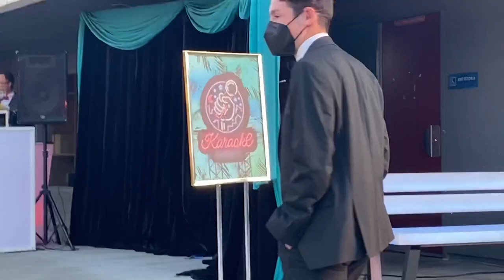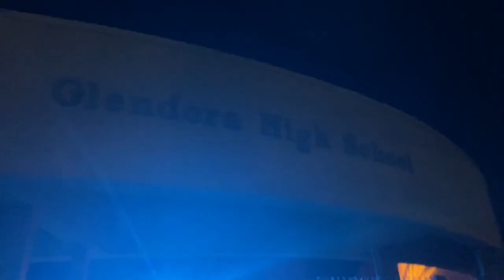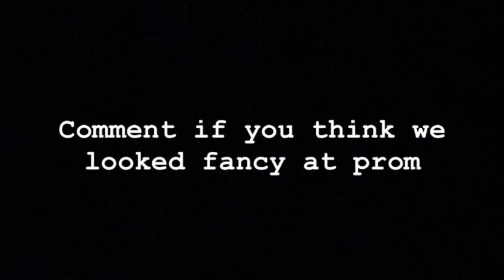THEY FOUGHT OVER THIS AFTER PROM!!! (IT DOESNT END WELL)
Marcus and lui started fighting the second we got out of the car after prom, we didn’t intervene.. and here’s how it ended…